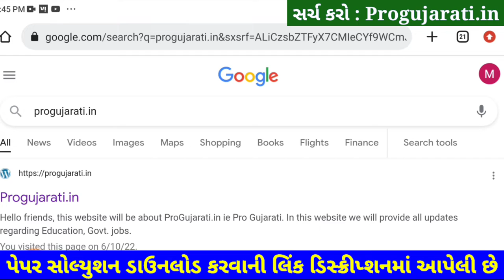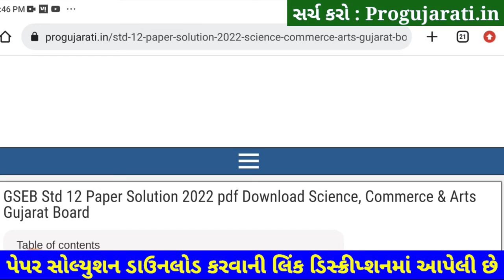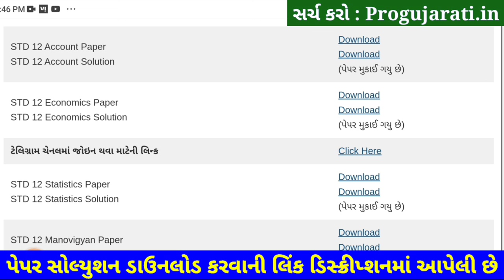STD 12 Account Paper Solution 2022 First Exam, STD 12 Account First Exam Paper Solution 2022 October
STD 12 Account Paper Solution 2022 First Exam October, STD 12 Account First Exam Paper Solution 2022 100 Marks, Pratham Pariksha STD 12 Account Paper Solution 2022 STD 12. Commerce. Namana Multatvo

Other Related Search Queries :
Dhoran 12 Account First Exam Paper Solution 2022 Commerce